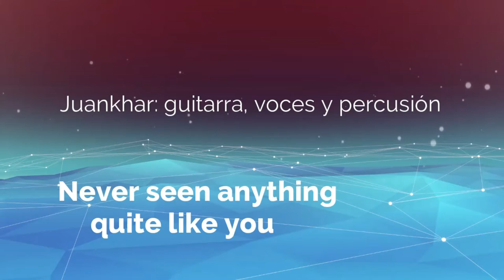Festival NAVIDAD 2020/21 - Juankhar - Never seen anything quite like you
Festival navideño de alumnos de la escuela de música RockSchoolCenter, Narón/Ferrol/Valdoviño curso ´2020.

-RockSchool Center es una escuela presencial y OnLine de música moderna y clásica ubicada en Ferrol y Narón (Coruña).
Ofreciendo clases desde bebés hasta adultos de todas las edades, con posibilidad de obtener Titulación Oficial Europea Rockschool en música moderna.

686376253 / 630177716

-Síguenos!